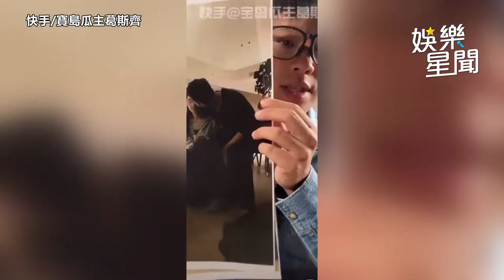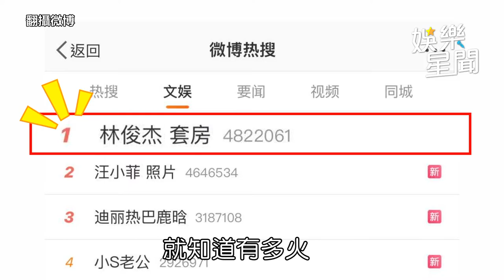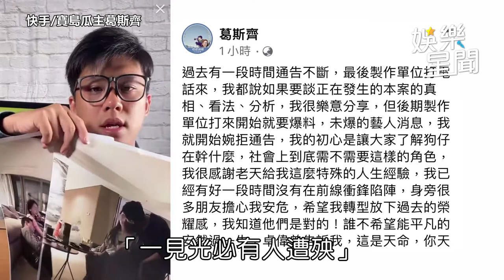狗仔葛斯齊爆料訊息量太大 致歉林俊傑滅火：見光必有人遭殃｜娛樂星聞